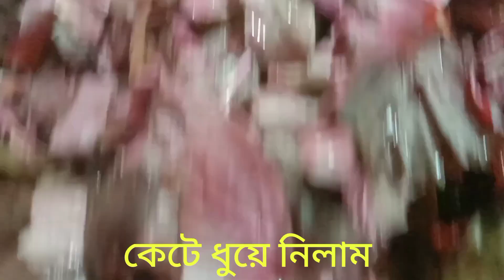কাঁচা ছোলা দিয়ে লাল শাক ভাজা করলাম এতটা সহজেই।।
keep watching please 🙏

ভিডিও টি দেখার জন্য অনুরোধ রইল 🙏